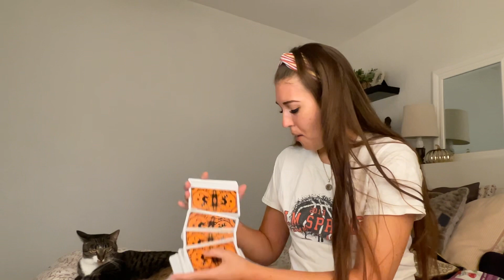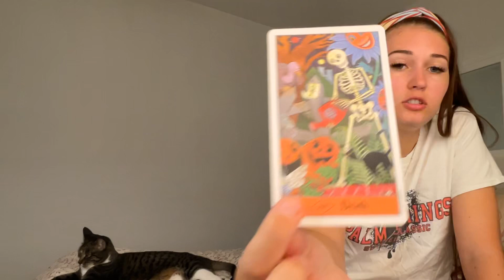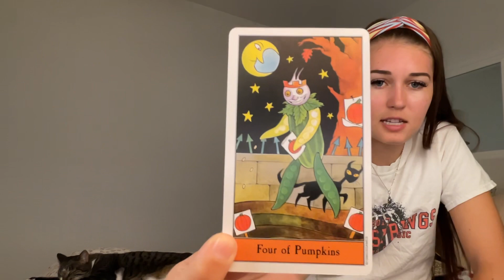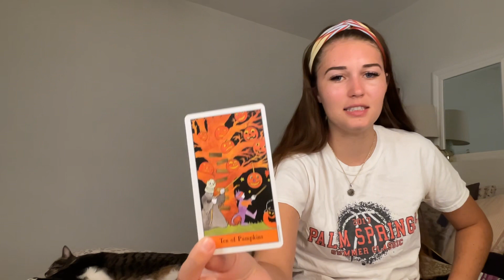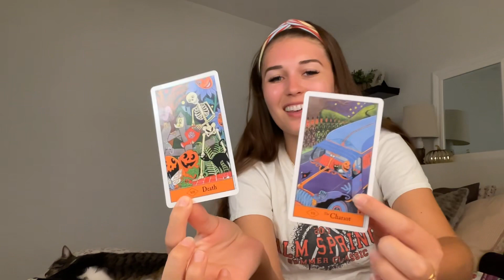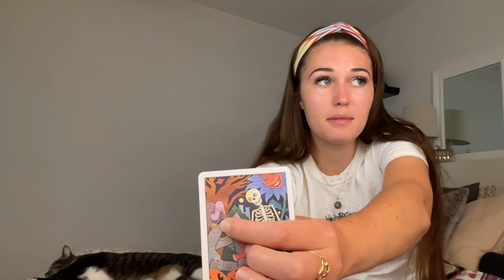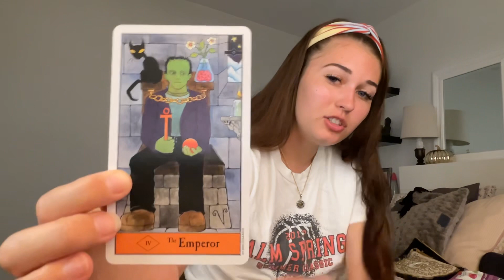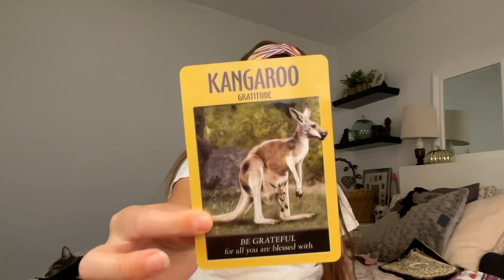Aries! 🍁 Being open minded will ATTRACT your ABUNDANCE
Hi Aries! This is your weekly reading for October 8th-15th🍁🎃🍂

Public Tarot readings are generalized messages, therefore not all messages will resonate. Any decisions/choices you do with the information provided is held accountable by you.